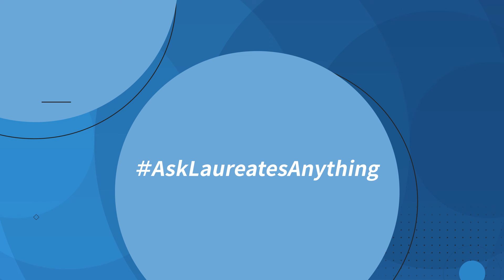Ask Allan MACDONALD what leads to innovation in Physics and Materials Science?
Ask Allan MACDONALD, 2020 Wolf Prize Laureate in Physics what leads to innovation in Physics and Materials Science?